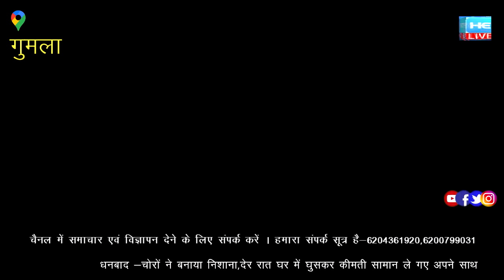कार्यक्रम ग्रामीणों एवं प्रशासन के बीच सीधा संवाद